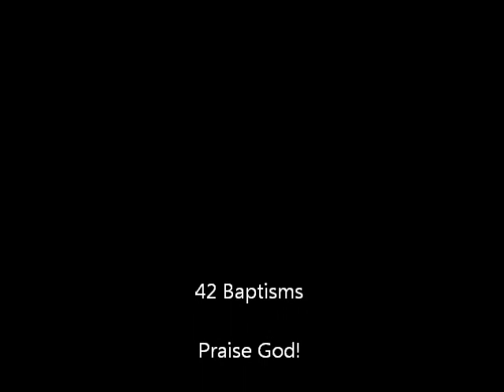Baptism Videos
Just a little, small note.  There were 3 more baptisms, that happened, after this video.  So, overall, there are 45 baptisms.